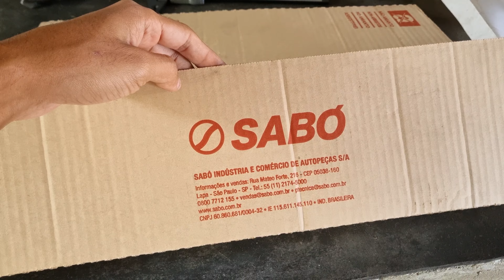DICAS PARA SE MONTAR A JUNTA DO CÁRTER COM PERFEIÇÃO E SEM VAZAMENTOS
DICAS VALIOSAS PARA VOCÊ OBSERVAR TODOS OS DETALHES E EVITAR UM VAZAMENTO DE ÓLEO FUTURO NO CÁRTER RECÉM MONTADO NO SEU CARRO.